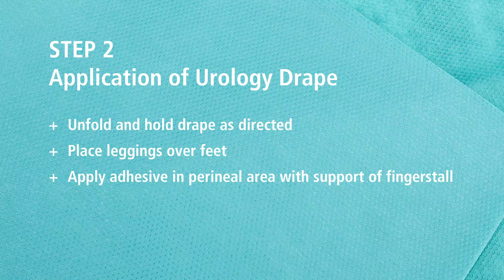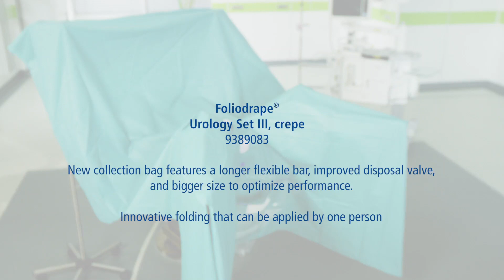(REF) 9389083 Foliodrape Protect TUR Urology Set III